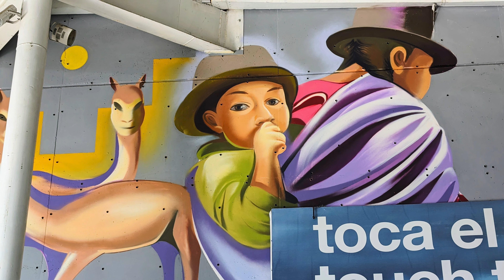Ecuador Climbing 2023